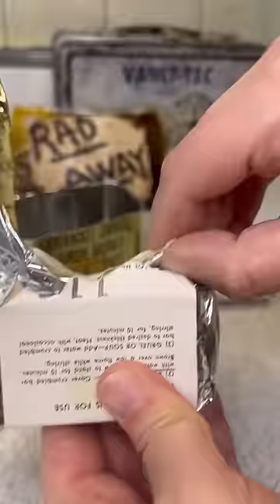Opening 50 year old Fallout Shelter Meat Bar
Opening 56 year old Canned Food Packet from a Fallout Shelter. This one contained Dehydrated MEAT BAR… YUM!☢️

Check my other Social Media accounts search Mrs.Fallout on TikTok/Instagram/Twitter/Facebook/Threads or see my links 👇